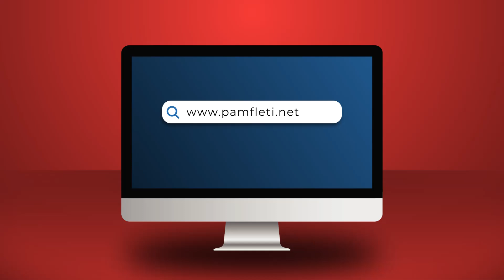Pse “sovranistët” ndihen keq nga zgjedhja e Altin Dumanit në krye të SPAK?!